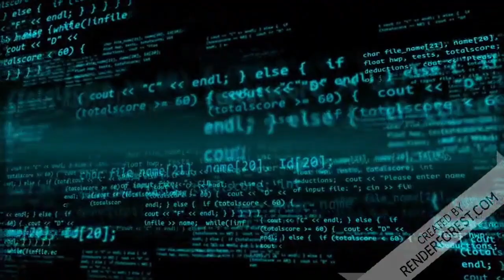FIasco total! LULA passa vergonha em Recife em evento vazio